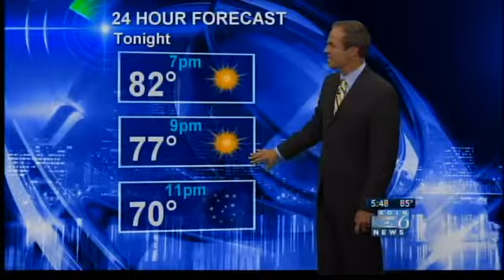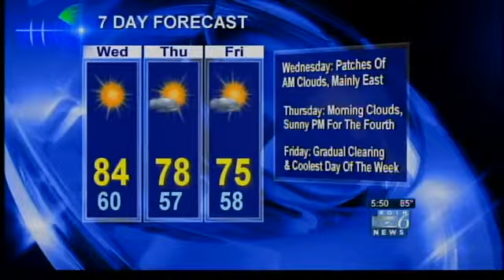Koin weather, 530pm, Tuesday July 2, 2013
Chief Meteorologist Bruce Sussman has details on sliding temperatures as we head into the 4th Of July weekend.